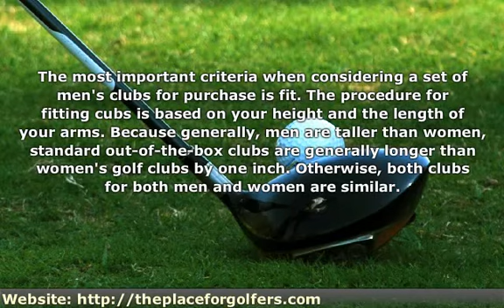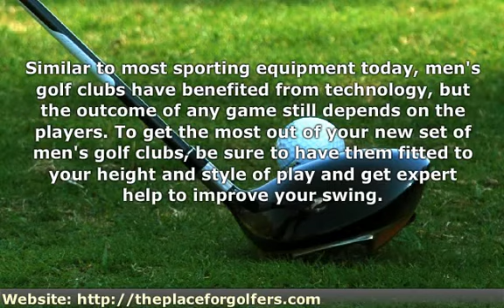Men's Golf Clubs - How to Choose the Right Clubs